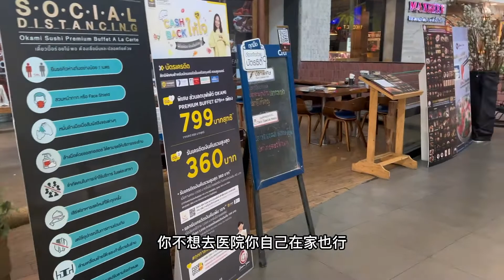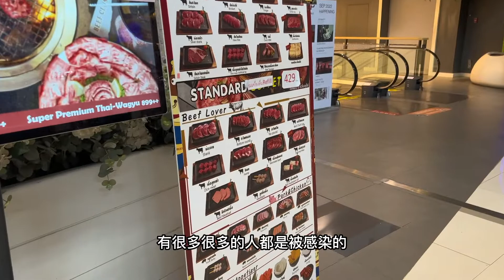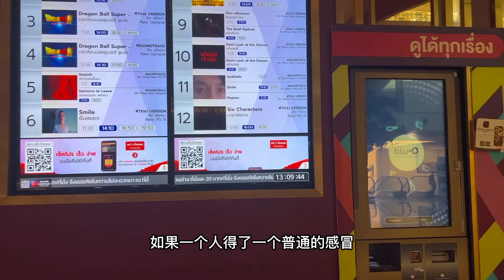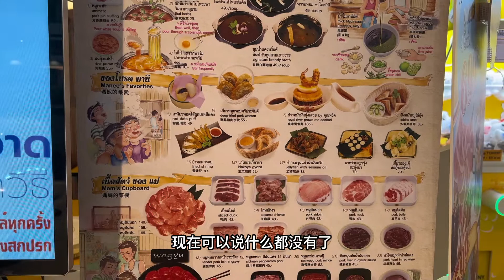奥密克戎症状Omicron症状 | 给大家提醒一下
如果你喜欢泰国，希望今后生活在泰国可以关注本频道，我会一直在这里讲述在泰国的简单的普通生活故事Email